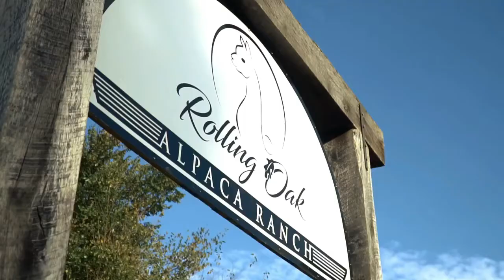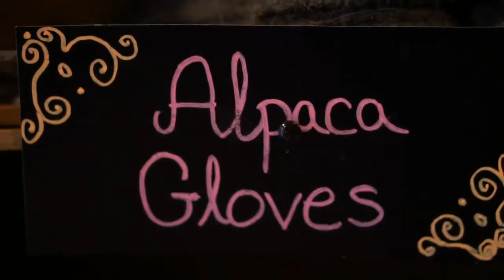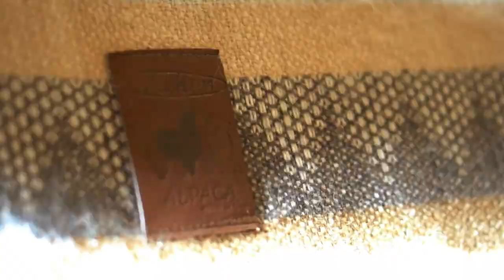Rolling Oak Alpaca Ranch | SIMADE Expo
Today we are at Rolling Oak Alpaca Ranch, a beautiful ranch in Makanda where you can enjoy guided tours and buy handmade goods.